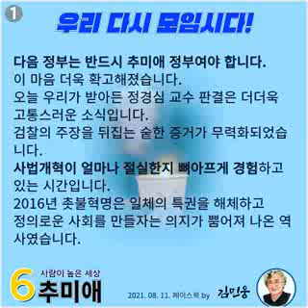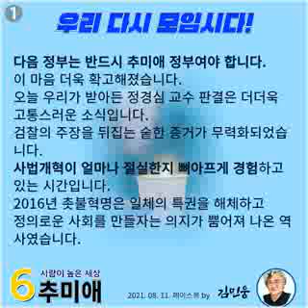김민웅...오늘 우리가 겪은 일은 개혁정치의 숨통을 끊어놓겠다는 특권 카르텔의 의지입니다. 그 앞에서 실망과 낙담, 냉소와 무기력은 패배로 이르는 길입니다. 다시 시작하면 됩니다.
다음 정부는 반드시 추미애 정부여야 합니다.
이 마음 더욱 확고해졌습니다.
우리 다시 모입시다.

우리는 최근 일련의 충격을 겪고 있습니다.
오늘 우리가 받아든 정경심 교수 판결은 더더욱 고통스러운 소식입니다.
검찰의 주장을 뒤집는 숱한 증거가 무력화되었습니다.
사법개혁이 얼마나 절실한지 뼈아프게 경험하고 있는 시간입니다.

2016년 촛불혁명은 일체의 특권을 해체하고
정의로운 사회를 만들자는 의지가 뿜어져 나온 역사였습니다.

그러나 시간이 지날수록 정치는 촛불시민들의 목소리를 담아내지 않게 되었습니다.
개혁을 부담스러워하는 자들이 정치의 중심에 서게 되었고
이른바 ‘협치’라는 말로 적폐와 손을 잡고 개혁전선을 흐트러뜨리기 시작했습니다.
촛불정부는 두려운 존재가 아니게 되어갔습니다.

강력한 위력을 발휘해야 할 시기를 놓쳐갔고
촛불정부라는 단어도 점차 사라져갔으며
그 말을 쓰는 것을 피하기조차 했습니다.

검찰개혁은 이 모든 상황을 뒤집을 절호의 기회였습니다.
그러나 정치검찰은 대대적인 저항을 계획했고
법과 제도를 통한 쿠데타를 일으켰습니다.

검찰난동의 주역이
“정치”를 통해 지금 현재 진행형으로
이 쿠데타를 관철하고자 하고 있습니다.
이제는 문재인 대통령을 적나라하게 겨냥하고 있습니다.

우리는 명확히 기억합니다.
검찰개혁의 과정에서 조국-추미애 장관의 치열한 개혁전쟁이 수행되었습니다.
검찰과 기득권 그리고 언론의 카르텔도 맹렬한 반격을 취했습니다.

촛불정부를 세웠지만 개혁정치는 포위되었고
사력을 다했던 조국 장관은 온 가족이 치명상을 입었으며
추미애 장관은 강단있게 돌파하던 중에 정체모를 힘에 의해 좌초당했습니다.

모든 사적인 삶을 뒤로 하고 나섰던 개혁정치에
조국-추미애는 돌연 희생자가 되는 상황에 처하게 되었습니다.

그러나 촛불시민들이 그대로 있지 않았습니다.
조국을 강력하게 수호했고 추미애를 뜨겁게 응원했습니다.
이러면서 두 사람은 촛불시민들과 함께 일체가 되었습니다.

조국의 시간은 그렇게 돌아가기 시작했으며
추미애의 깃발은 이러면서 나부끼기 시작했던 것입니다.

86억을 국정농단에 뇌물로 가져다 바치고 깃털처럼 가벼운 형을 받은 자가
풀려나게 되었습니다.

국민의 세금을 가지고 대기업의 승계권을 좌우한 죄가
이렇게 가볍게 처리되었습니다.
묵과할 수 없는 일입니다.

남북 통신선은 복구되었으나
정상간에 합의했던
하늘과 땅, 바다 그 어디에서도 적대적 군사훈련을 하지 않기로 했던 바도
남쪽이 먼저 깨고 말았습니다.
약속은 실천으로 담보됩니다.

친일세력은 여전히 도처에 서식하고 있으며
재벌의 특권이 그대로 옹호되었고
세월호의 진상은 바다 속에 아직도 가라앉은 채입니다.

우리가 세운 촛불정부 아래 일어난 일입니다.

우리는
저 특권 카르텔의 포위공격이 워낙 심상치 않아
당연히 해야 할 비판도 접고 여기까지 왔습니다.
개혁정치가 얼마나 힘든 과업인지를 알고 있었기 때문이며
저들의 죄에 비해
비교할 수없이 작은 허물조차 큰 잘못처럼 되면 안 되기 때문이었습니다.

이제는 이런 자세를 청산해야 할 때입니다.
어디서 무엇이 잘못되었는지를 우리는 알고 있습니다.
말하지 않았을 뿐입니다.

오류를 되풀이 할 수 없습니다.
굳이 비판할 필요도 없습니다.
저자들을 이롭게 할 수 있는 비판이 아니라
새로운 미래를 만드는 것이 답입니다.

오늘의 정세 속에서
누가 다시 촛불을 말했습니까?
누가 개혁을 전면에 내걸었습니까?
누가 아무런 두려움없이 역사의 대의에 충실해왔으며
촛불의 정의에 자신을 온통 걸고 있습니까?

미완의 촛불정부를 제대로 세워야 합니다.
여기저기로 흩어진 촛불이
“개혁정치”를 중심으로 다시 모여야 합니다.

대선의 과정에서
이미 다른 진지에 발을 들여놓았다고 주저할 까닭이 없습니다.

누가 역사의 대세를 가를 철학과 의지,
그리고 용기와 뜻을 가지고 있는지 보면 됩니다.
자잘한 정책은 지금 사소할 뿐입니다.
웅장하고 담대한 방향설정과 의지가 가장 중요합니다.

그 어떤 때에도 애매하게 답한 적이 없는 추미애입니다.
적당히 눈치를 살피면서 여기에도 발을 걸치고 저기에 걸치는 추미애가 아닙니다.
대중의 욕망을 정치의 도구로 삼아 세력을 넓히려 한 적이 없는 추미애입니다.

완벽하다는 이야기가 아닙니다.
추미애는 날로 진화하면서 시대정신과 빈틈없이 일치하고 있습니다.
그러면 됩니다.

여기에 힘을 모아 미완으로 머물러 있는 촛불혁명을 성공시킵시다.
그래야 더는 우리의 나날이 고통스럽지 않게 됩니다.
우리의 후손들에게 미래형의 나라를 물려줄 수 있습니다.

다른 선택을 하셨던 분들은
이제 본래의 진영으로 돌아오시기 바랍니다.
함께 하면 됩니다.
역사의 기회를 낭비하지 맙시다.

추미애가 좀 늦게 출발했을 뿐입니다.
아니었다면 개혁을 지지했던 모든 이들이 당연히 함께 했을 후보입니다.
그러니 지금이라도 함께 합시다.

오늘 우리가 겪은 일은
개혁정치의 숨통을 끊어놓겠다는 특권 카르텔의 의지입니다.
그 앞에서 실망과 낙담, 냉소와 무기력은 패배로 이르는 길입니다.

다시 시작하면 됩니다.
불굴의 의지는 이러면서 빛을 냅니다.

우리는 현재보다 진화된 개혁정부를 세울 권리를 가지고 있습니다.

김민웅 교수